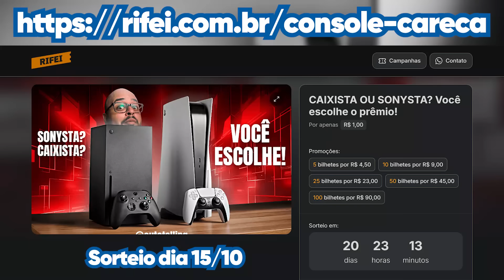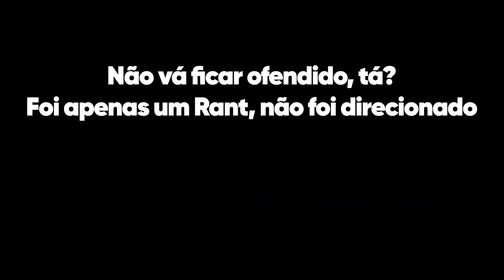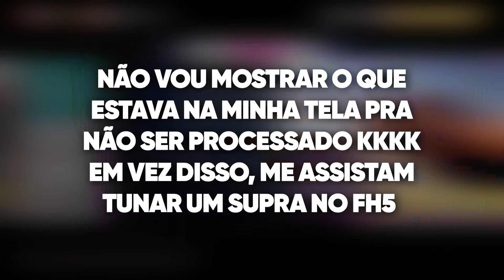GOVERNO QUER OBRIGAR CARROS ANFÍBIOS KKKKKKKKKKKKKKKKKKKKKK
Cê tá bão? GOVERNO QUER OBRIGAR CARROS ANFÍBIOS KKKKKKKKKKKKKKKKKKKKKK